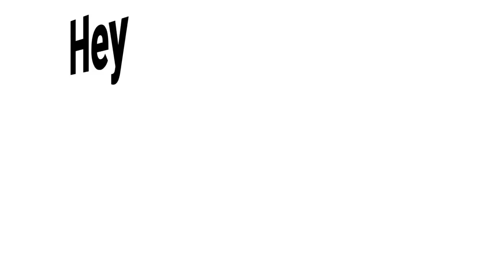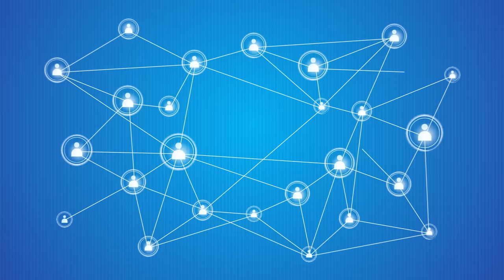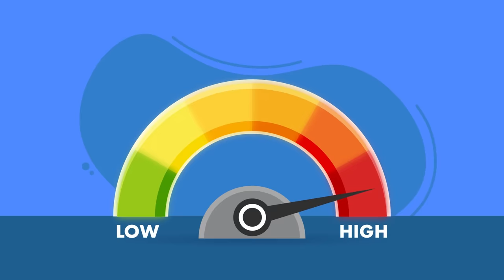15 Reasons Why Highly Intelligent People Prefer to Be Alone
Did you know that many highly intelligent people prefer to be alone? Maybe you’re smart - or even a genius - and understand this feeling all too well. The truth is: many smart people would rather be alone.

Sources:

Why the Most Intelligent People Love Spending Time Alone

Research Study Explains Why Highly Intelligent People Prefer to Be Alone

Reasons Why Highly Intelligent People Need So Much Alone Time

Voice Over: Christian H. Miles